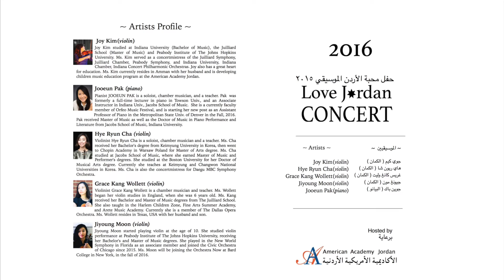06 LJC Badak Ala Bali